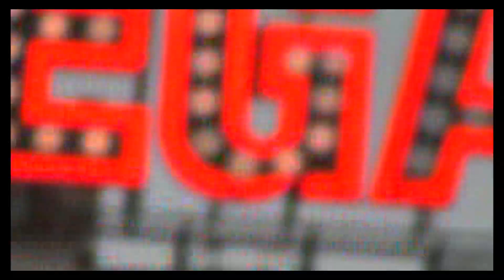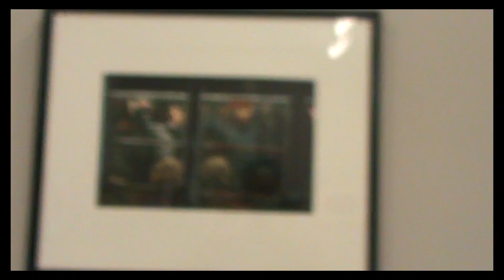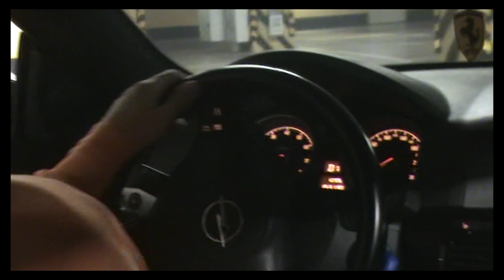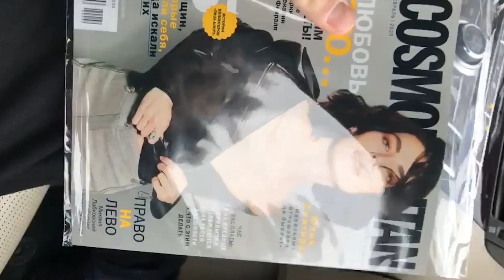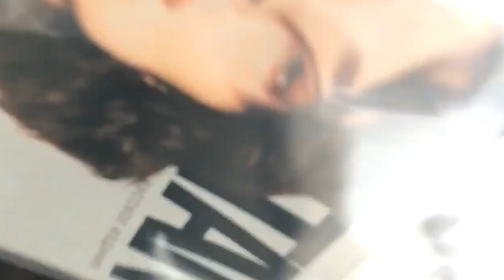дневник клуба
клуб
2019 - ∞

edited by раздор